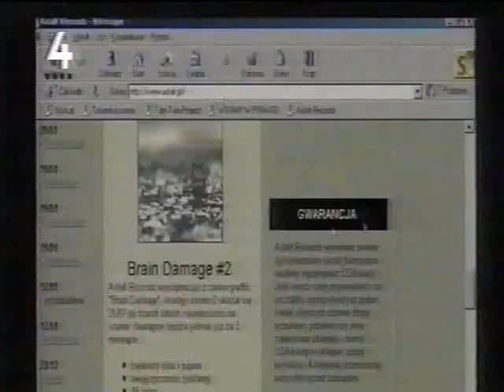Fisz i Tytus Asfalt Records w programie Nuta.pl